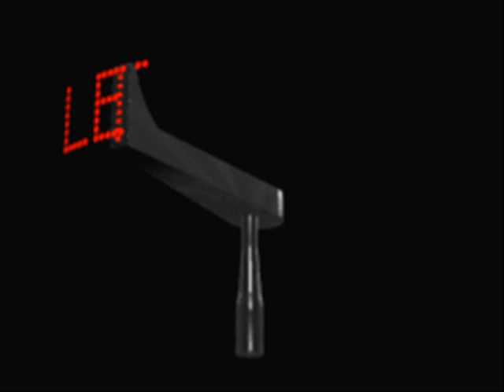Le Spirit Dj1